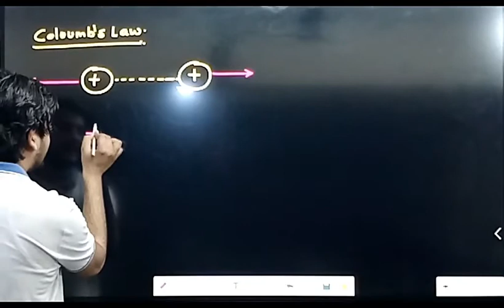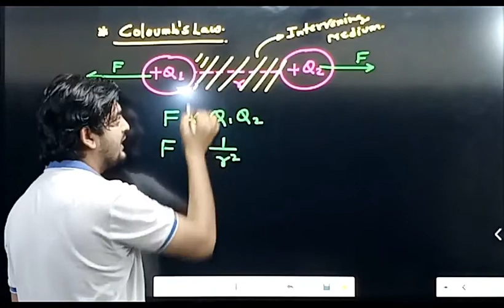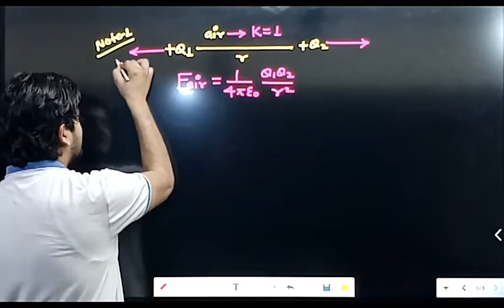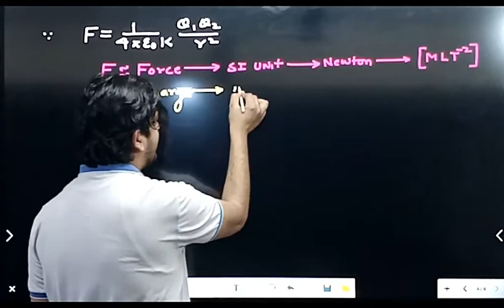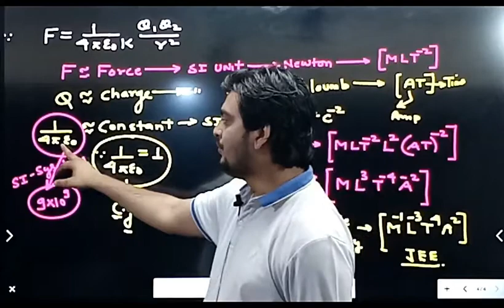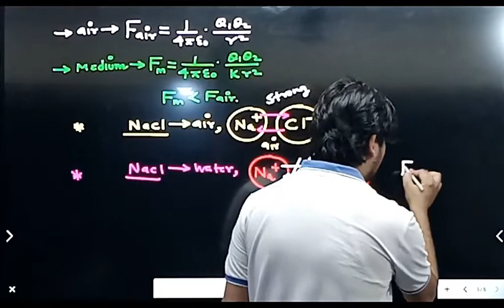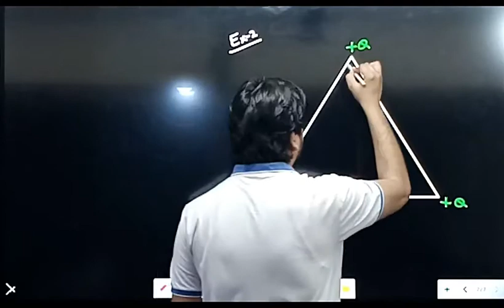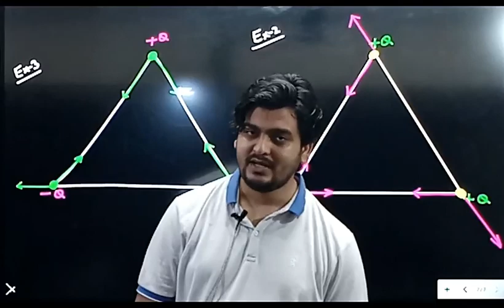LECTURE NO 9, (CLASS 12TH PHYSICS)